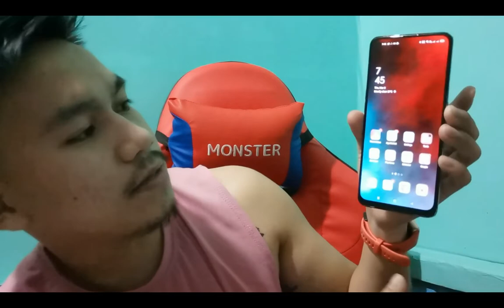Oppo Reno 6 z 5g VS Oppo Reno 6 5g Full Specification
Related Topics

About Us

Ang  YouTube Channel na ito ay hindi kaakibat sa anumang mga Ahensya ng Pamahalaan, Kompanya o Organisasyon sa Pilipinas. Ang layunin ng channel na ito ay upang magbigay ng saya  sa lahat ng mga manonood.

Related Searches